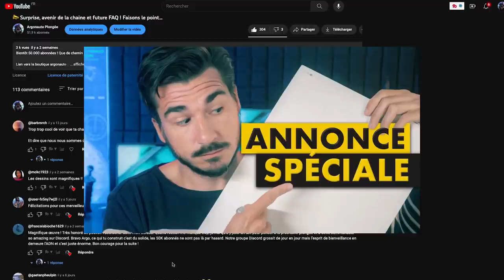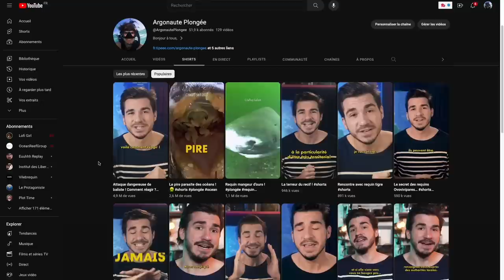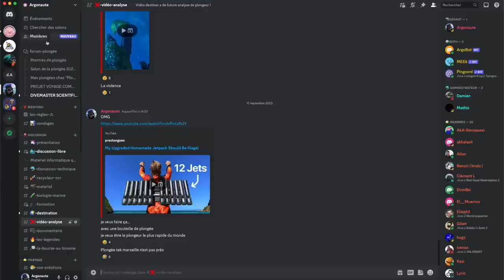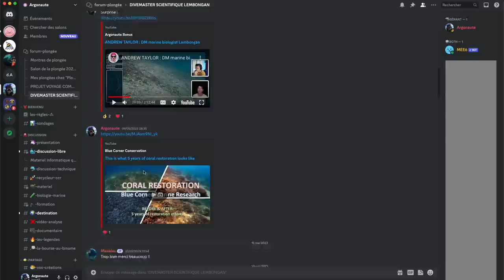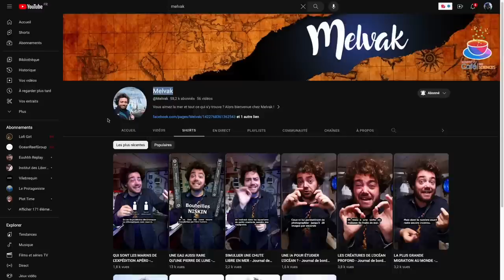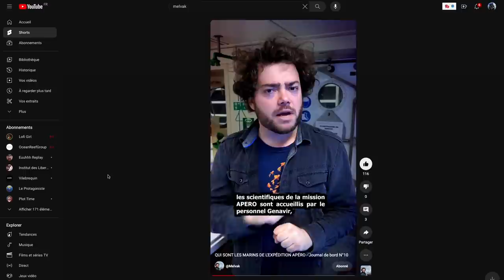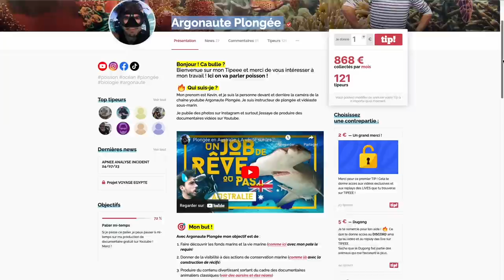Question / Réponse Plongée ! La FAQ des 50.000 abonnées !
Merci les amis plongeurs ! Nous avons dépassé les 50.000 abonnés, et ce n'est pas près de s'arrêter !

En créant cette chaine de plongée sous marine, je n'imaginais même pas atteindre 15.000 et nous voila en train de construire la plus belle communauté de plongeur au monde !
Plus que jamais je vous suis reconnaissant pour votre bienveillance et pour votre curiosité !

J'ai beaucoup de projet de prévu pour 2024 et je compte bien continuer a améliorer ma production et à vous trouver de beau sujet pour vous proposer les plus belles vidéos possibles !

N'hésitez pas a venir nous rejoindre sur Discord pour être informé de mes déplacements et peut étre plonger avec la commu !

A très bientot dans le bleu !

Lien Lecture :

Plongeur niveau 4:

Plongée plaisir :
PLONGEE PLAISIR 4 PALANQUEE
PLONGEE PLAISIR 3 NIV 3
PLONGEE PLAISIR 2 NIV 2
PLONGEE PLAISIR 1